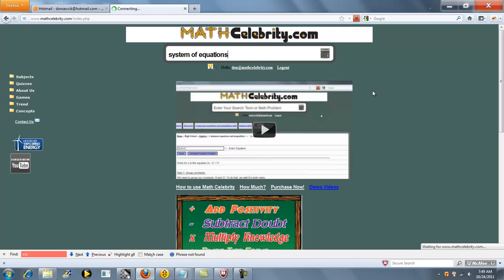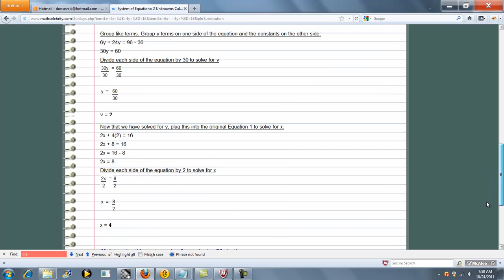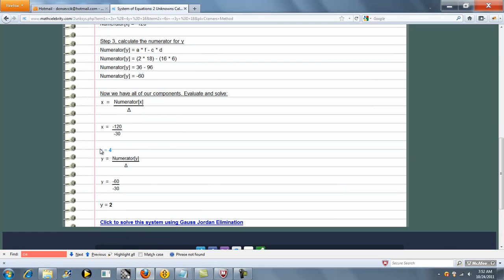System Equations for 2 unknowns Calculator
Substitution Method
Elimination Method
Cramers Rule Get the tablet and products I use for math here: